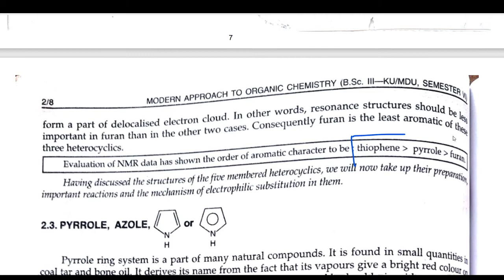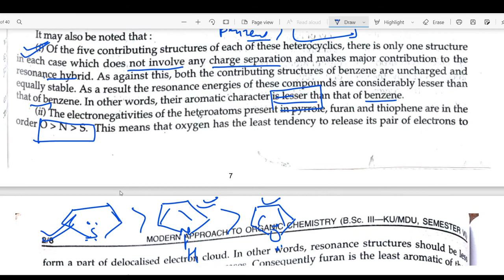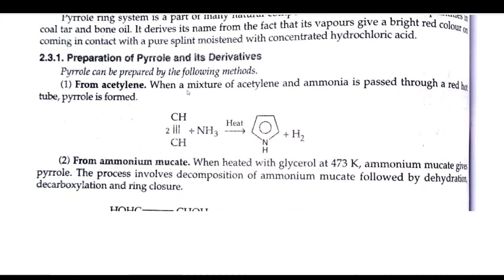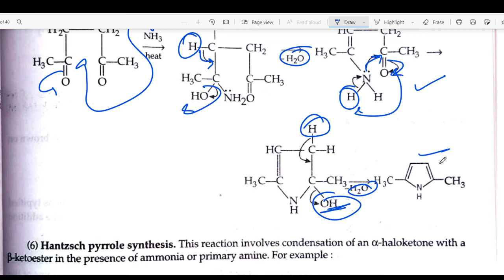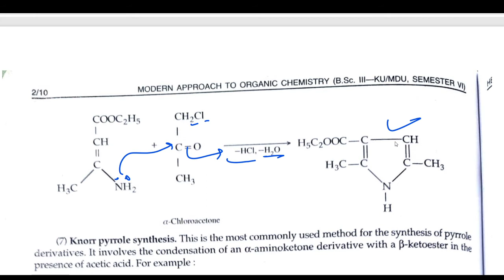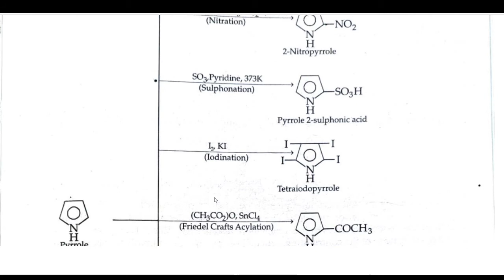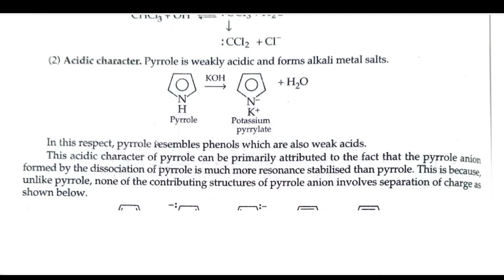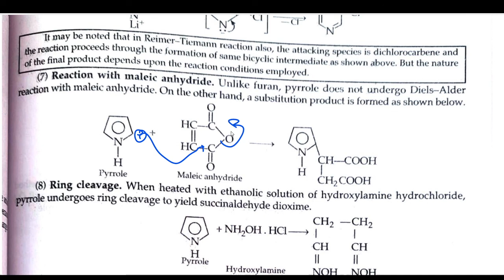Pyrrole synthesis and chemical reaction